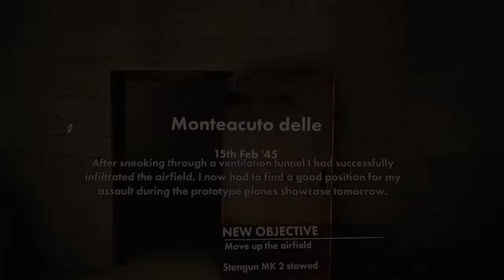Sniper Elite VR: Winter Warrior | Part 2 | A Small Man Against A Giant Tank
Our enemy has developed super weapons and apparently we're the only one in the entire world capable of taking them out. Our first target is a tank and let me tell you, it puts up a fight!

Intro Movie: "T-34" (2019)

You play as ‘The Partisan’, an Italian resistance soldier during World War II with a mission to banish the Nazi forces from his homeland once and for all. As you fight your way through the campaign you will uncover new Nazi ‘wonder-weapons’ that must be destroyed along with those behind the plans.

00:00 Intro + Recap
01:00 This Tank Is Impossible To Destroy!
07:42 Soliders Kicking My Butt Left And Right
12:42 Finally! I Completed This Hellish Mission
17:32 Sneaking Into An Airfield To Deal With A Super Plane
22:15 This Bunker Is A Death Trap

VR Headsets:
- Quest
- Quest 2
- Quest 3
- Oculus Rift S
- Valve Index
- HTC Vive
- HTC Vive Pro
- Playstation VR

PC Specs:
- RTX 3090
- i9-9900k CPU
- 32 GB DDR4-3200mhz RAM